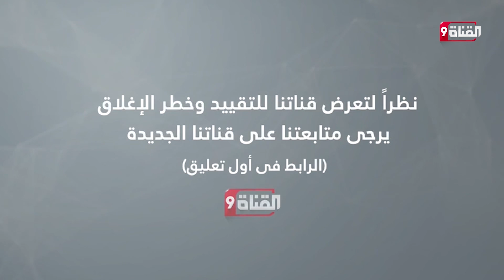مرعب.. الجيش الأوكراني يعلن وصول هذا السلاح النوعي !!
Nilesat (النايل سات): 11603 أفقي